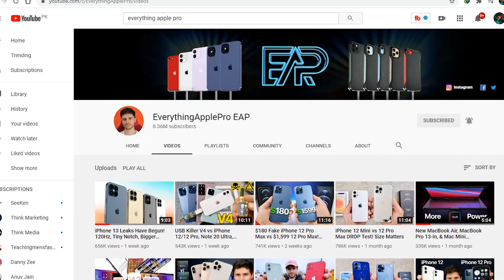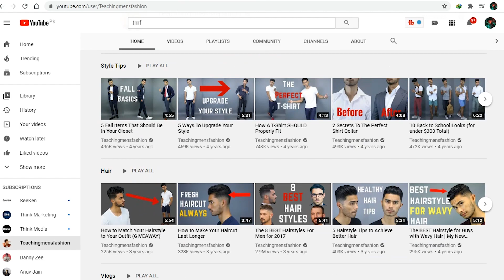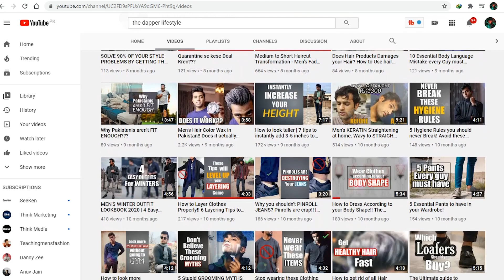It took me 5 years to get 1000 SUBS!! How you can do it quicker??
Here's a short video about my youtube journey. Really glad to have this small family on YouTube